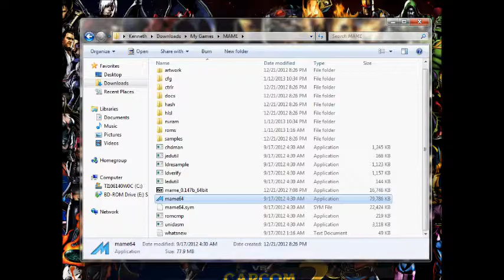Street Fighter Alpha 2 (Arcade) Ryu Playthrough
My first playthrough with Ryu on Street Fighter Alpha 2 for Arcade.